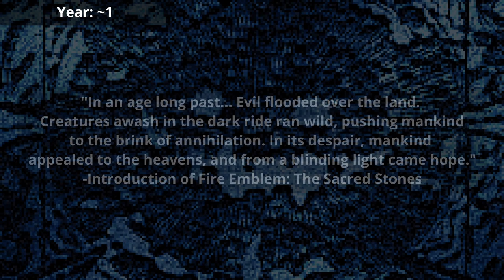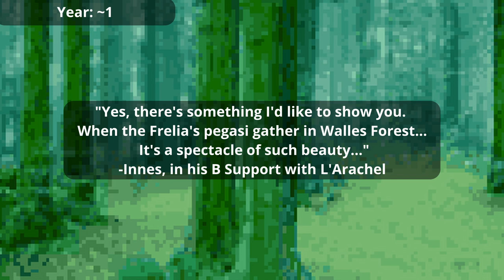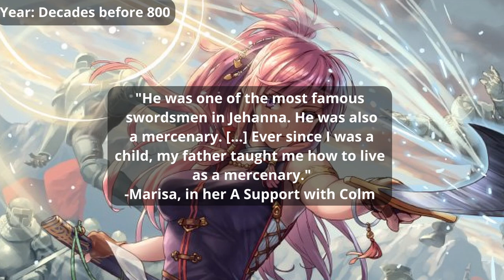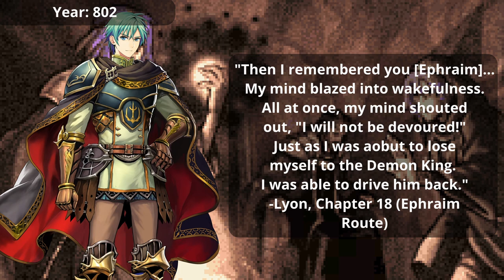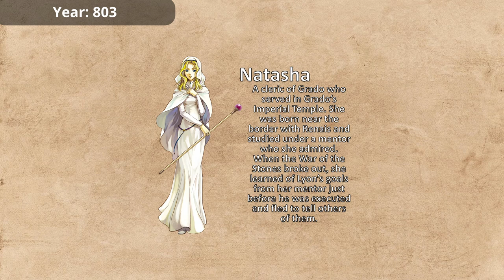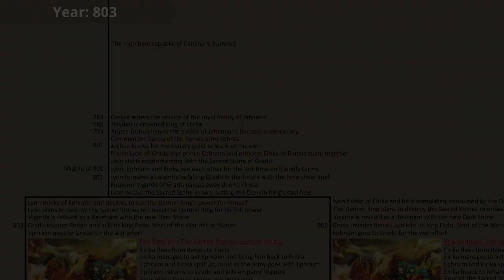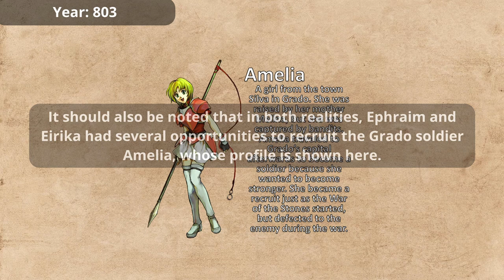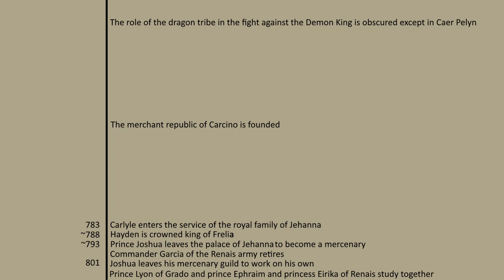Lorekeeping Fire Emblem: History of Magvel (The Sacred Stones)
A look at the lore and history of the continent Magvel, one of the continents features in the Fire Emblem series.